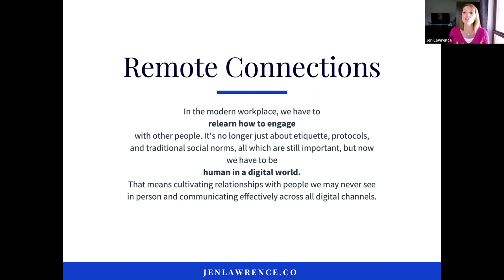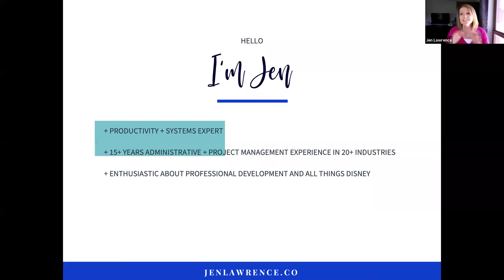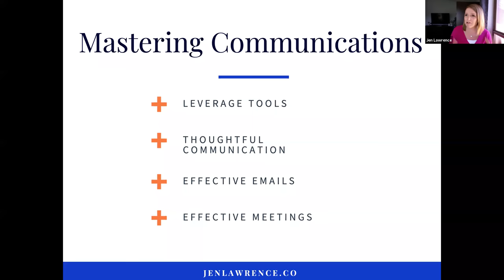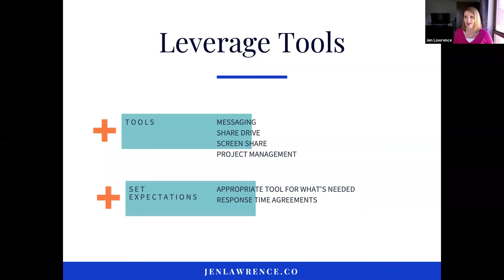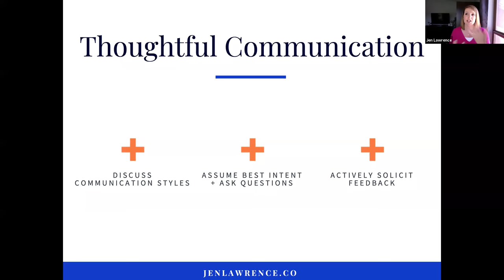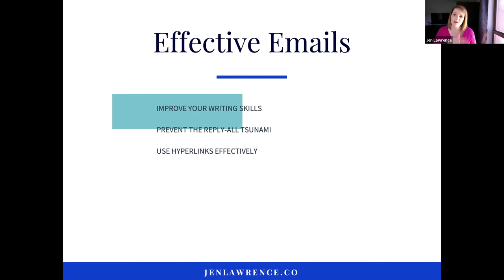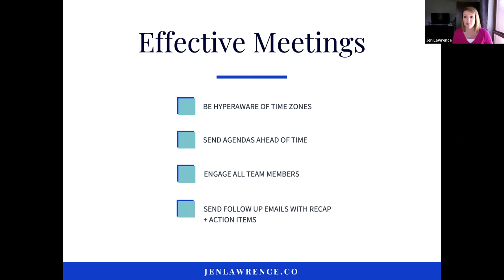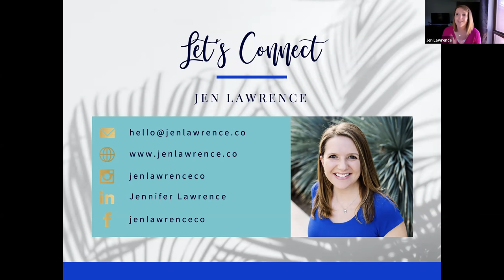Mastering Remote Team Communication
Let’s be frank – communicating digitally is just different. Some techniques we’ve mastered over the years in traditional environments simply don’t translate to virtual communication or we need to modify them. We’ll explore all of that in this webinar.

About the Host:
Jen Lawrence is a productivity expert and coach specializing in aligning who you are with how you work to unleash your potential for success. With over fifteen years of administrative and project management experience, she helps entrepreneurs stop time and energy leaks through curated systems and solutions, so they can transition from the Chief of Everything to CEO.